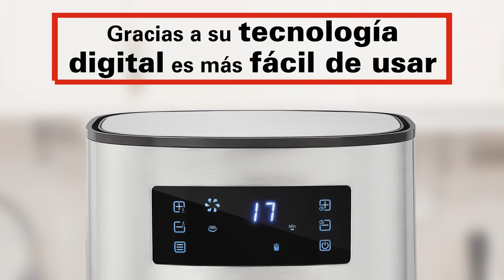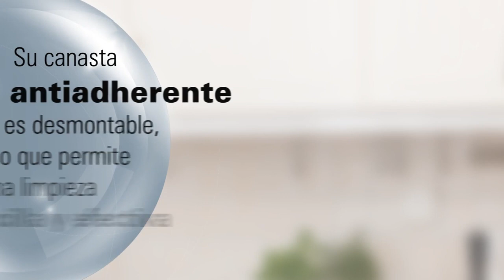Freidora de aire digital Hamilton Beach de 5.6 litros (35075)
Prepara tus recetas favoritas con poco o nada de aceite con nuestra freidora de aire digital Hamilton Beach.